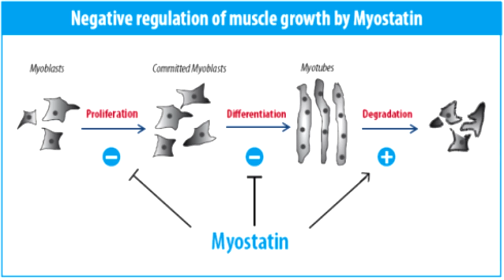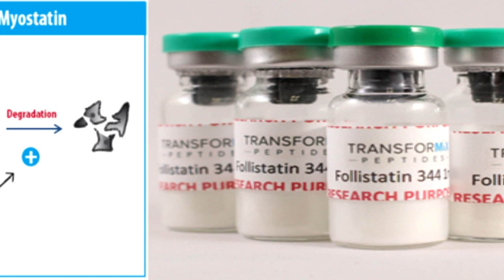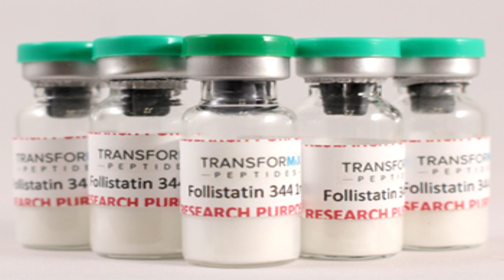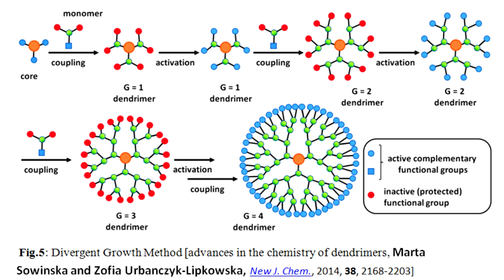Is The CAPTAIN AMERICA SERUM Possible? - Science Behind Superheroes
Is Captain America's super soldier serum possible? I salute whoever's brave enough to try it!